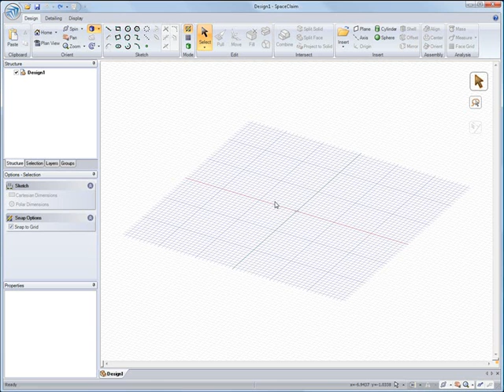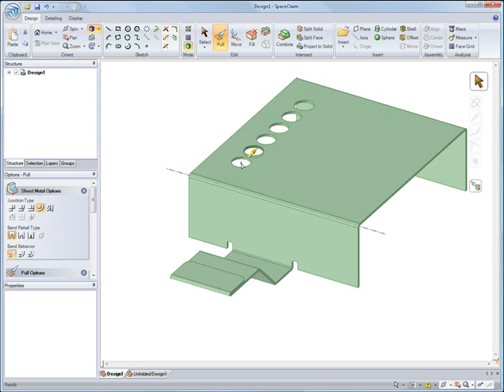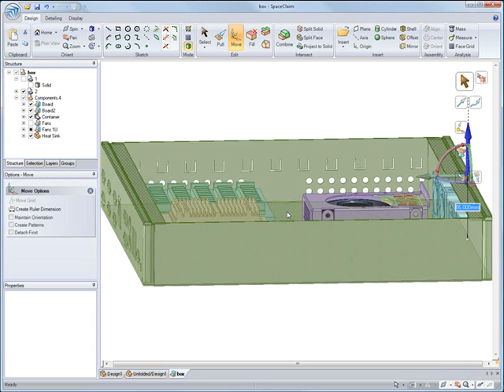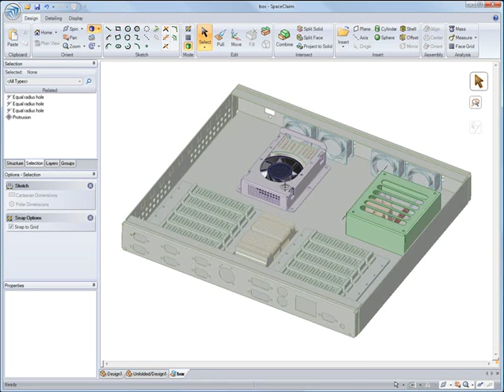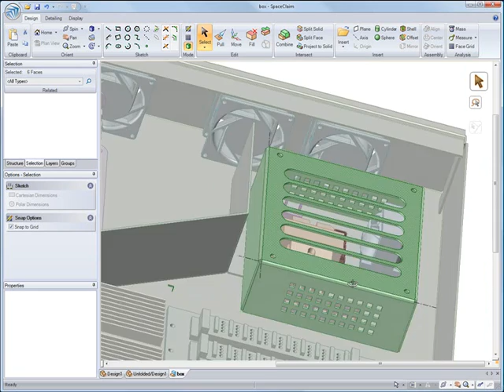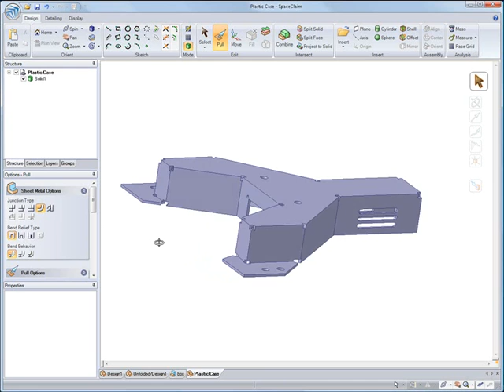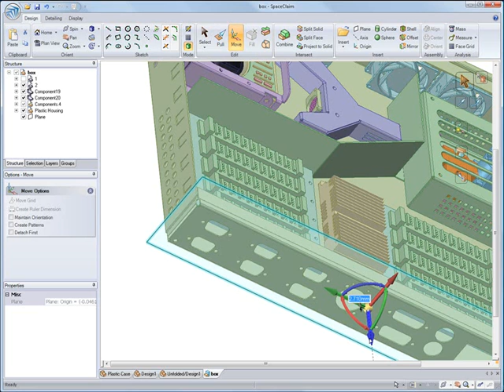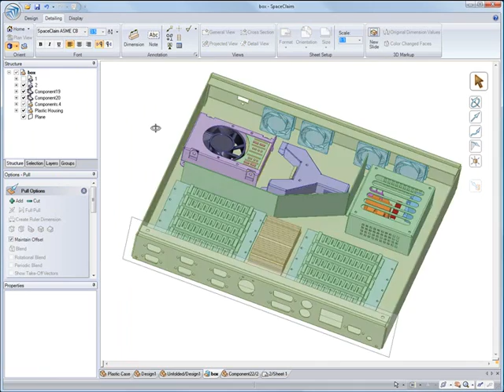SpaceClaimの機能 - 板金機能：板から曲げていき板金部品を作成、ベンドリリーフの変更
板金機能。板から曲げていき、板金部品を作成。ベンドリリーフの変更。展開モデルとの連携。他の3DCADからの板金部品を編集。筺体設計。アセンブリ上で、他との取り合いを見ながら編集。他のウインドウから部品をコピー。成型用部品を板金部品へ編集。展開方法の検討。展開時の干渉部表示。図面作成。